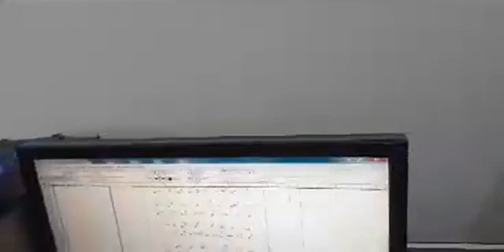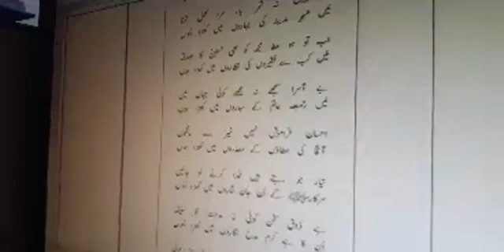Maqsood Aajiz Naatia Mushaera.